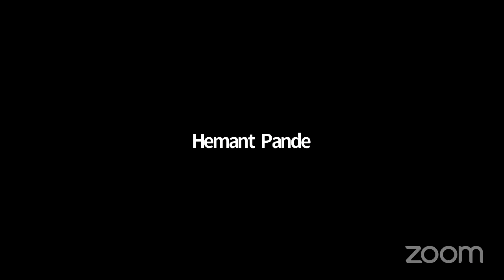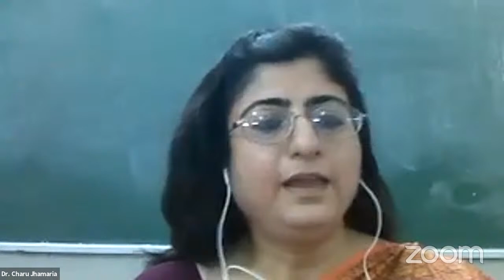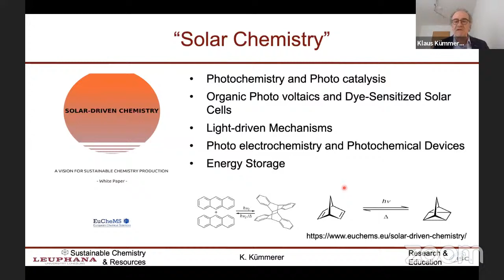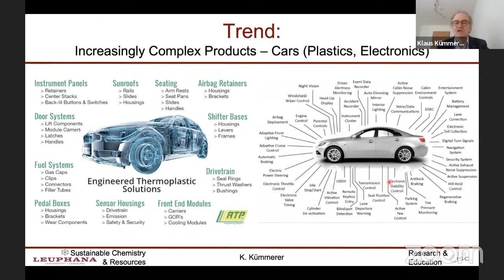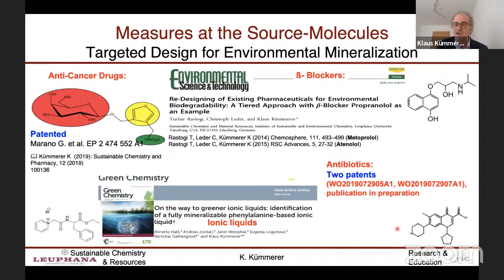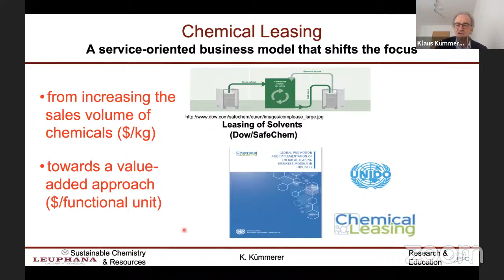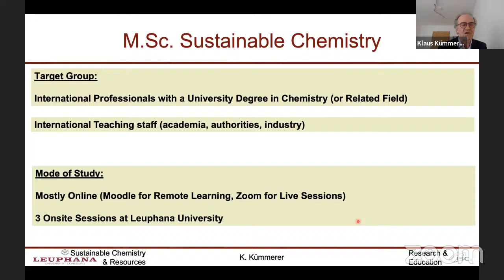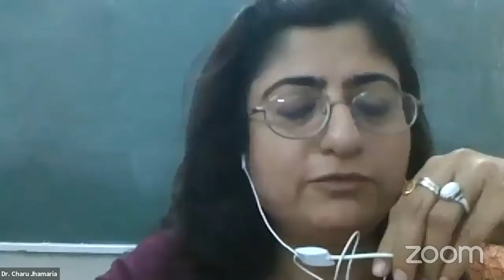International Webinar on “Sustainable Chemistry”